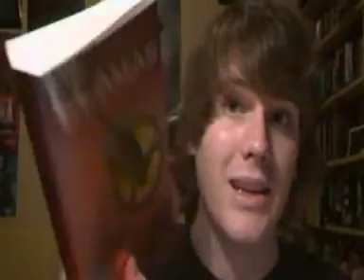Javier Ruescas - 5º Video Blog (Los Juegos del Hambre)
¡Aquí dejo mi primera reseña en video!

Se trata de LOS JUEGOS DEL HAMBRE y EN LLAMAS, de Suzanne Collins.

Además, os animo a participar en un nuevo CONCURSO para ganar un ejemplar de EN LLAMAS.

En este caso, el concurso es NACIONAL. Tenéis hasta el próximo 14 de febrero para enviar vuestros video-respuestas!!

Suerte,
Javier